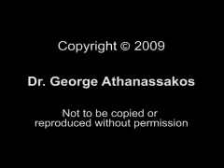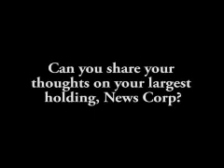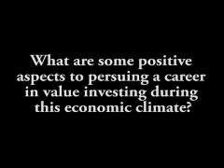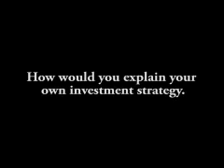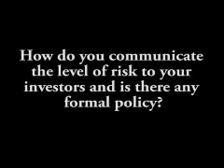Seth Klarman during the Great Financial Crisis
Seth Klarman 2008 interview